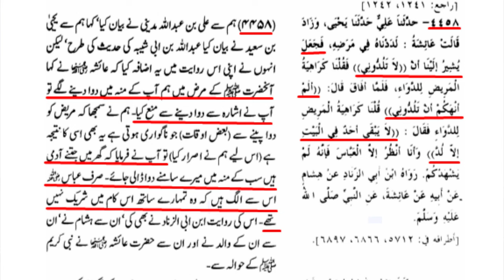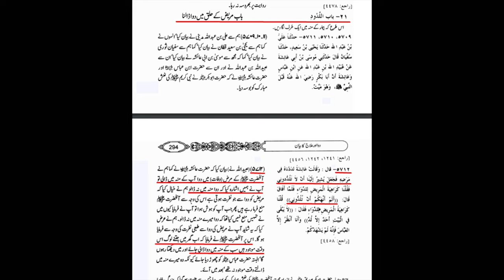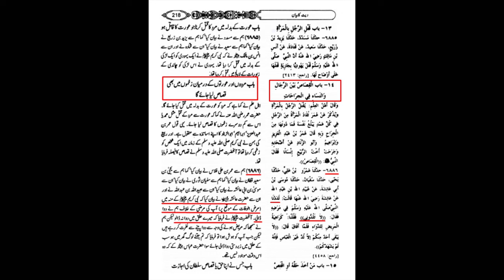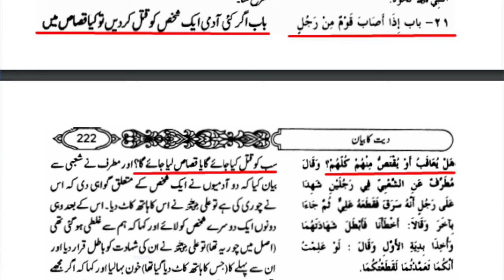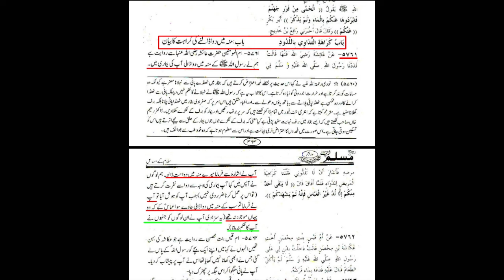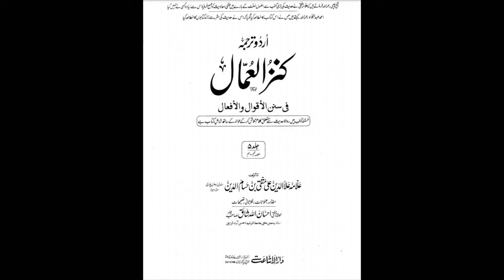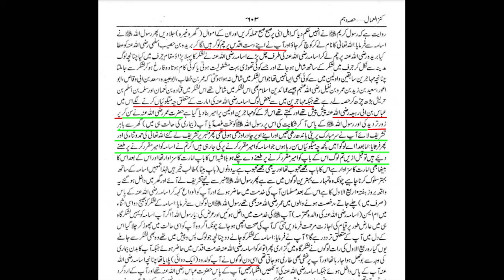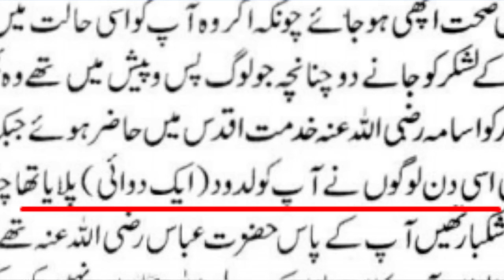Sunni Mazhab main Nabi ﷺ ki Toheen 😡 Allama Shahryar Raza Abidi | shia vs sunni islam